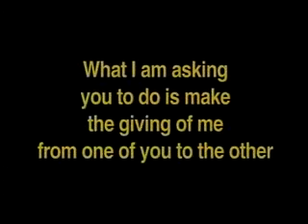Gentle Transitions: A Newborn Baby's Point of View About Adoption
Suggestions on what we grown-ups should think about — and do -- to make the adoption experience work best for a baby. Presented as if written by an infant, this ten-minute video may be useful for birthparents, adoptive parents and adoption training. Covered are issues ranging from the importance of the adoptive family having a chance to be pregnant for their adopted baby to the importance of some sort of ritual to mark the transition from one family to the other. Explanations are offered from some of the adopted baby's subsequent behavior and a plea is made (by the baby, of course) for us to remember that he is watching us.